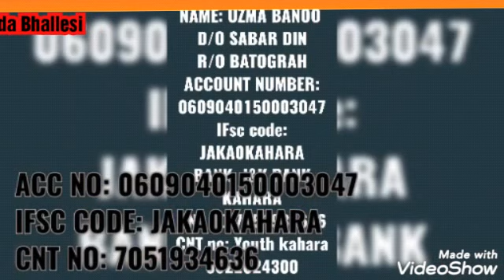ٹیم نوجوانوں کاہارا ہر ایک سے درخواست کر رہے ہیں، براہ کرم جو کچھ بھی آپ چاہتے ہیں اس میں عطیہ کریں.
NAME: UZMA BANOO
D/O SABAR DIN
R/O BATOGRAH ACCOUNT NUMBER:          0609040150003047
IFsc code: JAKA0KAHARA
BANK:J&K BANK KAHARA
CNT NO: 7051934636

 نام: عظمٰی بانوو۔
 دختر سآبار دین۔
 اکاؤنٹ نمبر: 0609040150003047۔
 IFsc کوڈ: JAKA0KAHARA۔
 بینک:J&K بینک کہآرا۔
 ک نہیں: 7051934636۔